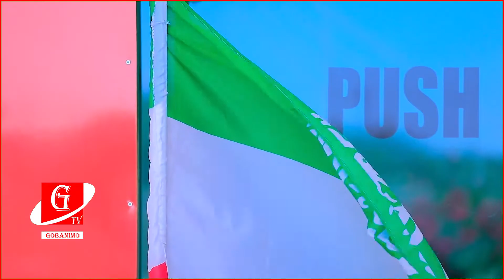Waan in Dawladda Hoose loo daayaa dib-u dhiska Suuqa Waaheen "Musharax Cabdraxmaan Cirro